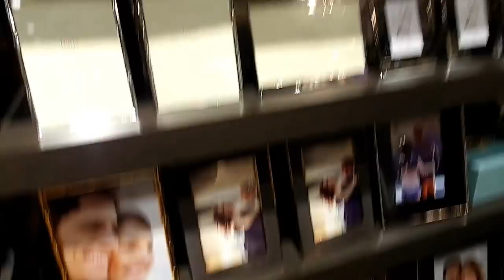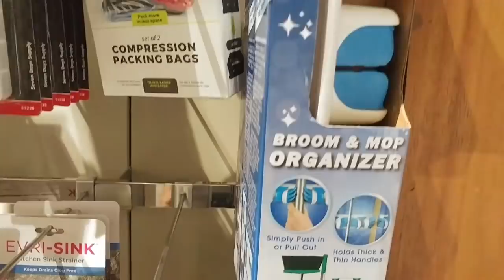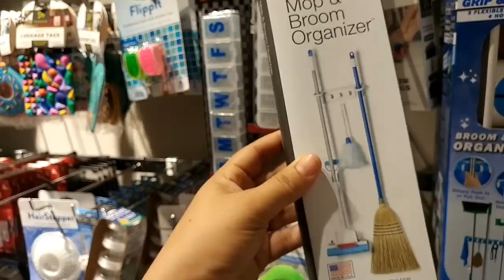Vamos a casa custa/tomando café☕por la noche/decoraciones /Vlogs comiendo hot dogs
Hola mis amigas bellas bendiciones